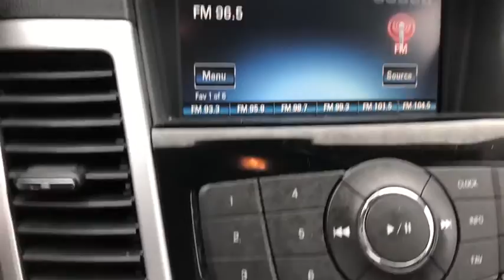2014 Chevrolet Cruze Jacksonville, Orange Park, Gainesville, St. Augustine, Kingsland, FL PE7138966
Blue Ray Metallic Used 2014 Chevrolet Cruze available in Jacksonville, Florida at Duval Ford. Servicing the Orange Park, Gainesville, St. Augustine, Kingsland, FL area.

Duval Ford
1616 Cassat Ave

2014 Chevrolet Cruze blue ray metallic 1LT FWD 6-Speed Automatic Electronic with Overdrive ECOTEC 1.4L I4 SMPI DOHC Turbocharged VVT **ACCIDENT FREE HISTORY **COMMISSION FREE SALES PEOPLE **5 DAY MONEY BACK GUARANTEE **CAR WASHES FOR LIFE **1ST OIL CHANGE FREE **NON SMOKER** **LOCAL TRADE** ** ALLOY WHEELS**.brbrOdometer is 18429 miles below market average! 26/38 City/Highway MPGbrbrAwards:br * 2014 KBB.com 10 Best Sedans Under $25000 * 2014 KBB.com Brand Image AwardsbrThis unit has our Real Deal No Bills for the Basics Warranty which an additional 3 Month Protection Plan that includes 3 month of tire replacement / repair 3 month battery replacement 3 month of brake replacement / repair and 3 month of light bulb replacement. Our 90 Day/3000 mile preowned car protection also includes A/C and we also offer a 5 Days / 300 mile Return Policy. Buy Preowned with Confidence at Duval Ford. Prices are plus tax tag title $198 Electronic Filing Fee and dealer pre-delivery service fee in the amount of $899 which charge represents cost and profit to the dealer for items such as cleaning inspecting and adjusting new and used vehicles and preparing documents related to the sale Call us today at or visit us on the web * Handsome interior design; two satisfying high-efficiency engine choices; useful electronics interface; secure handling; big trunk. Source: Edmundsbr * The 2014 Cruze gives you great fuel economy and a reasonable price with a very stylish look to go with it. It has a strong stance and angled lines with a split front grille and headlights that wrap around from the front and end in a point above the fenders. On the inside the cabin is modern roomy and comfortable. It doesnt feel like the compacts you might be used to and is refreshingly fun to drive. There are 6 different trims available for the 2014 Cruze including the: LS 1LT eco 2LT LTZ and the Diesel. Standard for all are features such as Air Conditioning Power Windows and Door Locks Power Steering and Touch Controls on the Steering Wheel. The Base Model LS comes with a 1.8-liter 4-Cylinder engine that gets an EPA estimated 25MPG City and 36MPG hwy with the standard 6-speed manual or 22MPG City and 35MPG Highway when you opt for the available automatic. All models higher than the LS but below the Diesel come with a peppy 1.4-Liter 4-Cylinder Turbocharged Engine. The 1LT and 2LT give you your choice of a 6-speed manual with overdrive or an automatic. The Eco comes standard with a special 6-speed manual with triple overdrive or an optional automatic. The LTZ however only comes with an Automatic transmission. Fuel economy varies for these four trims based on which transmission you opt for but the best performer hands down is the Eco with the Manual Transmission that gets an EPA estimated 28MPG City and 42MPG highway. The top of the line model is the Diesel. It has a 2.0-liter 4-Cylinder engine that has 148 Horsepower and gets an EPA estimated 27MPG in the City and an amazing 46MPG on the Highway. All that without the stinky fumes you might be used to from diesels of the past. Standard safety features on all models include Anti-lock brakes Stabilitrak Traction Control and 10 Airbags. Upgrade to the LTZ trim and you get the added visibility of a Rear View Camera. Come drive the 2014 Chevrolet Cruze Today! Source: The Manufacturer Summary